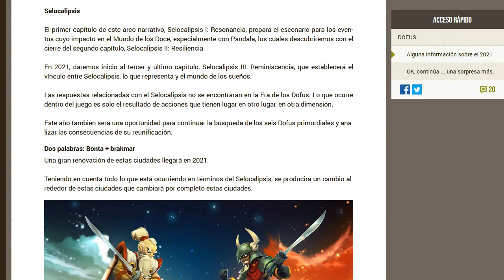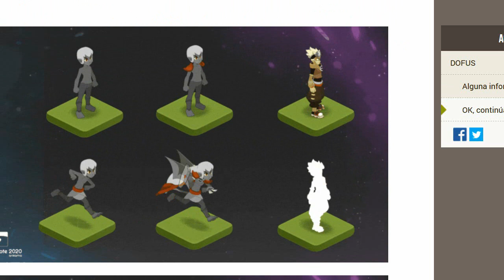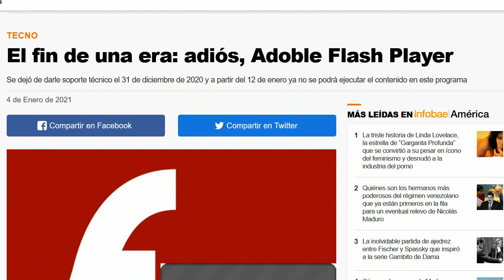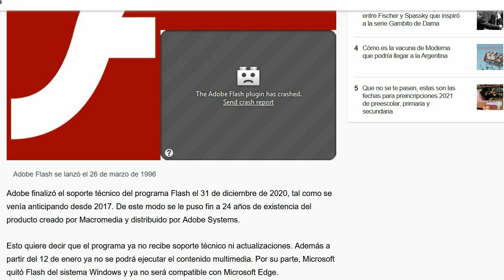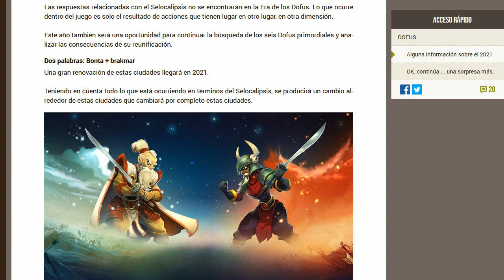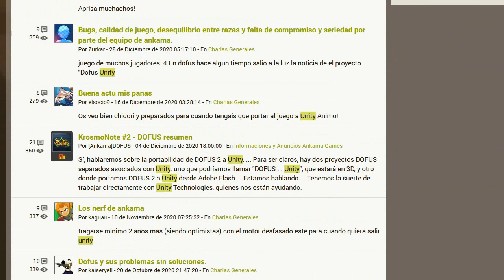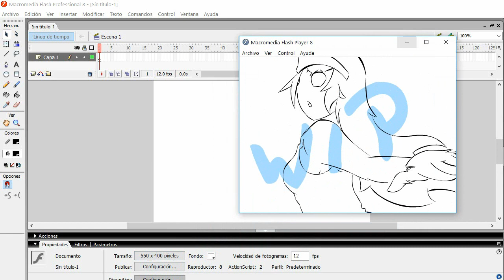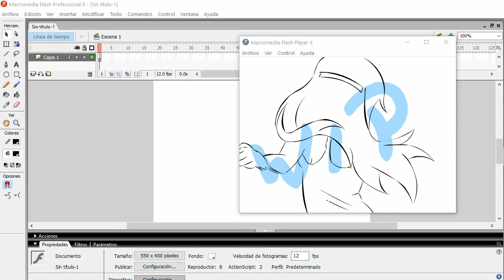Dofus: Ankama y el flash.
¿Quieres apoyarme?
Puedes hacerte Miembro del canal :D y disfrutar de algunas ventajas.